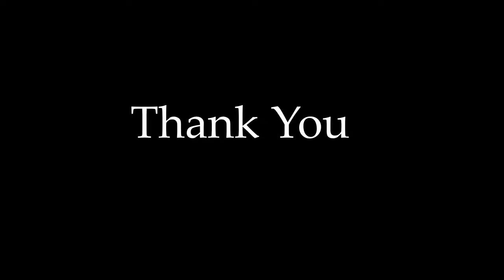BYU Idaho Music Audition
This is my audition for the BYU I admissions and scholarship.